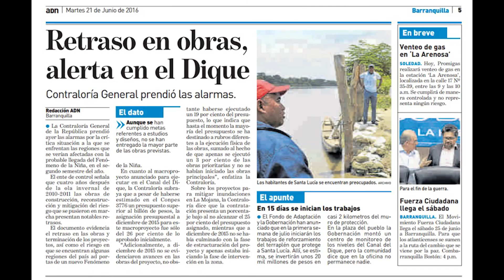Rendición de Cuentas 2016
Conoce aquí nuestra gestión.

Contraloría General de la República - Carrera 69 No 44 - 35 - Bogotá - Colombia.